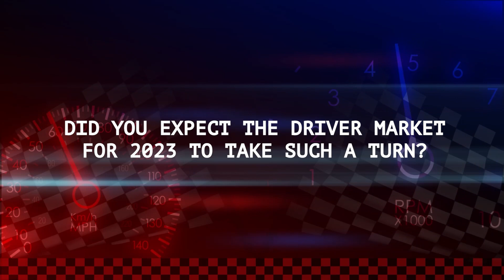Oscar Piastri Signs With McLaren? [ Rumour Round-Up ]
Hey everyone, welcome to another edition of “Rumour Round-Up” and as with the others, all the stories contained within this are to be taken with a grain of salt and haven’t been officially substantiated but are things that are being talked about in the world of “F1” that may be interesting, could turn out to be true, or simply plain wrong. Without further delay, here is Rumour Roundup…

One of the most intriguing stories surrounding F1 currently is the ongoing drama involving Alpine and their reserve driver Oscar Piastri. New rumours have surfaced allegedly confirming a few things

0:00 - Disclaimer
0:18 - Oscar Piastri Signs With McLaren [Rumour Round-Up]

Racing News 365 has come out with a report suggesting that Piastri has already signed with McLaren to replace Daniel Ricciardo

Allegedly, this deal was signed on the evening of July 30 according to the Australian sources of Racing News 365

Over the last few days, Alpine have been suggesting that Piastri has a legal obligation to drive for the team next year but the FIA’s contract recognition board has refuted this claim

They have judged that Alpine have no valid contract that will keep Piastri in the team

If these rumour are true then that leaves Daniel Ricciardo in no man’s land for now with many feeling that he will have to move to Alpine

However, as the last few days have shown, nothing can be assumed until official statements are made by all the parties involved

Did you expect the driver market for 2023 to take such a turn?